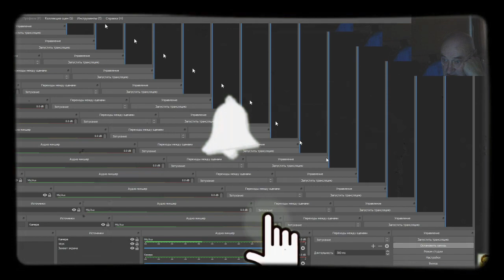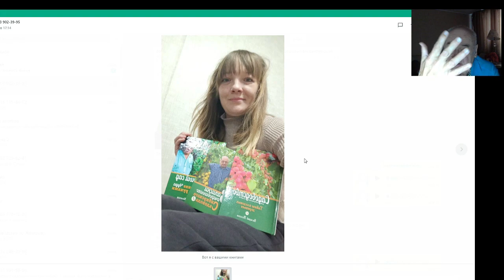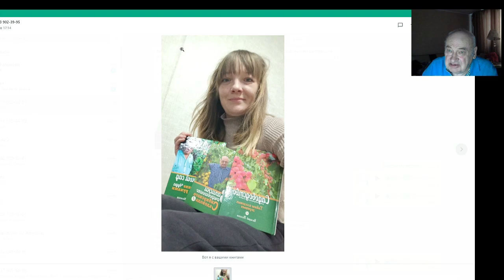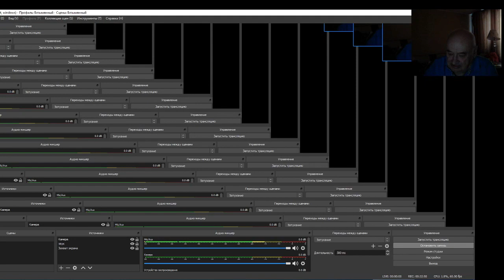Железов В. К. Переезд на Алтай - перспективы у новичка садовода.